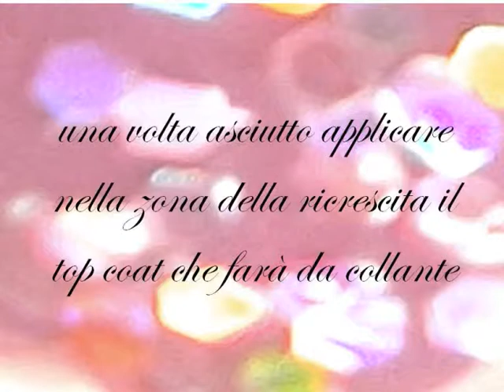nail art spolverata di glitter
nail art semplicissima, tutti la possono realizzare

vi ricordo che se acquistate sul sito bornprettystore potete avere uno sconto del 10% con il codice CINW10